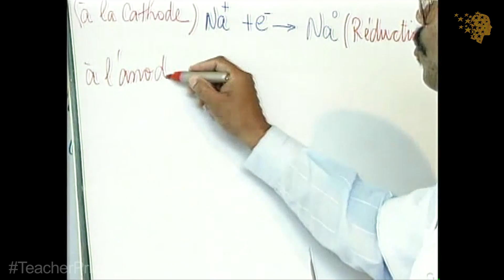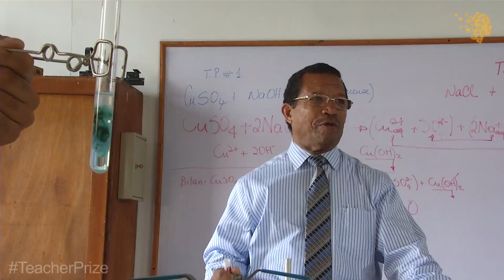Giving every child in Haiti a chance to learn science | Guy Etienne | Global Teacher Prize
Guy has been the headmaster of College Catts Pressior in Port-au-Prince since 1982, when he gave up his PhD studies in France to take over the school from his retiring father-in-law. Under his leadership the school has become a benchmark for quality in the Haitian educational community, teaching children as well as training teachers in public schools across the country and public servants in the Ministry of Education.

Guy’s approach to teaching focuses on the development of a core set of skills: self-confidence, an inquisitive mind, teamwork and a commitment to excellence. He places particular emphasis on a rigorous scientific education which combines innovation with community development. His students apply science to solve problems of the wider community and exhibit the results of their projects widely. The annual Science Fair receives several thousand people from the public, other schools and public authorities to see projects like a street cleaning robot, a surveillance camera for the police and a transportation system for the Ministry of Public Works that his students have developed.

Addressing the lack of a science lab in most schools in Haiti, Guy designed a TV programme about frugal science that has been rerun since 1999. It shows educators how to teach science with resources that are readily available in nature, such as red cabbage and hibiscus flower. In order to reach a large audience of teachers, students and parents at its launch, Guy obtained funding from several embassies for the installation of solar-powered TV screens in public squares across Haiti.

His adapted version of Street Law’s book ‘Democracy for All’ has had a broad impact on how civics is taught in schools and local institutions across the country. 40,000 copies got distributed across five regions along with teacher training that Guy conducted with several colleagues.

In 2011, Guy was elected Entrepreneur of the Year by Digicel. He is also a Senior Ashoka fellow as well as a founder and active member of the Haitian Association for the Advancement of Science and Technology. He established the Haitian branch of the International Francophone Association for School Directors to engage teachers in reforming the education system. Guy has declined five invitations to become Minister of Education.